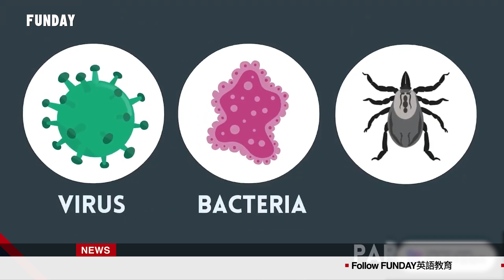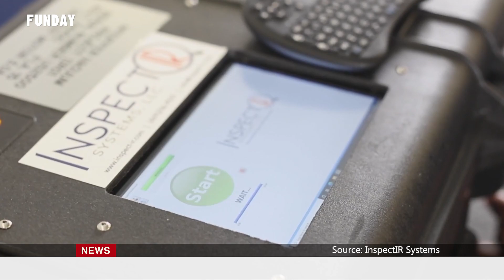FUNDAY News 英語新聞 2022.04.20 | New Preventive Vaccine Could Kills Early-stage Tumors 新型預防疫苗可殺初期腫瘤